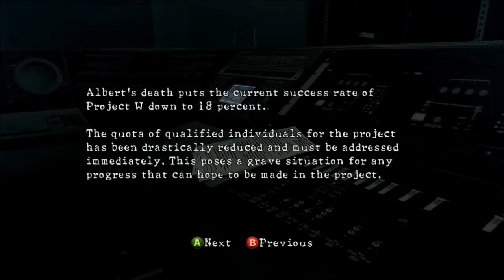Resident Evil 5 (w/Kitt) - 26 Best Boss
Kitt dragged me to Africa to kill zombies. I've had worse vacations.